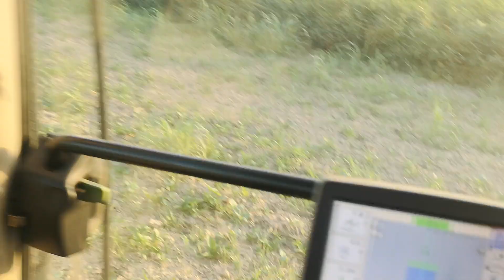John deere 6170R i Amazona zam 1201 sjetva zelene gnojidbe